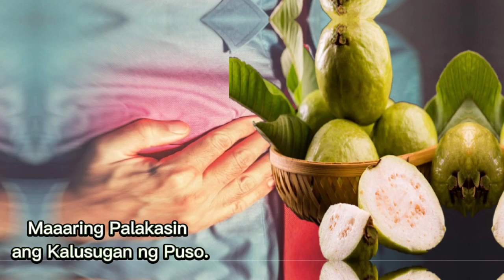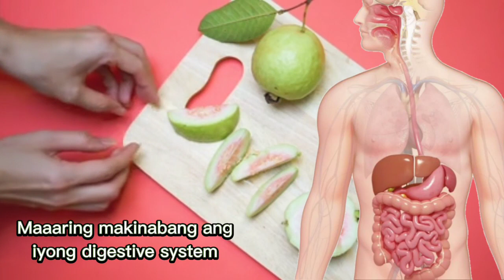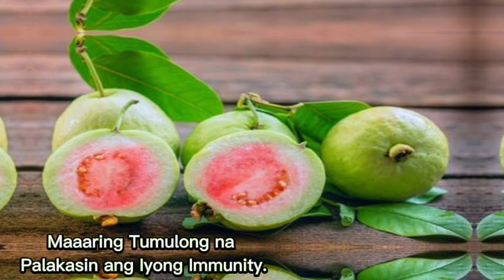Unexpected na Benepisyo ng dahon at bunga ng bayabas,alam mo na ba ito.